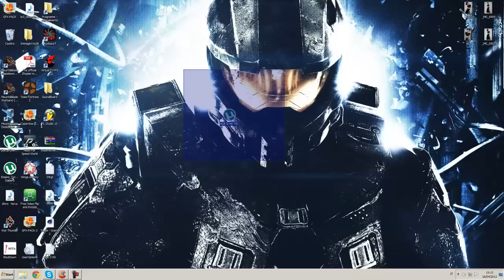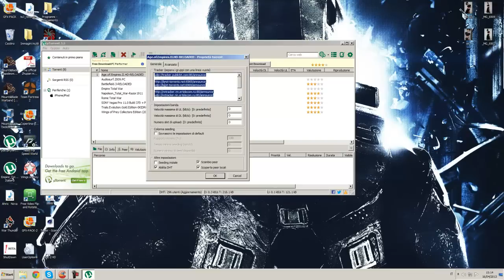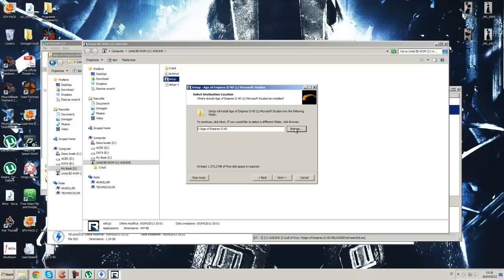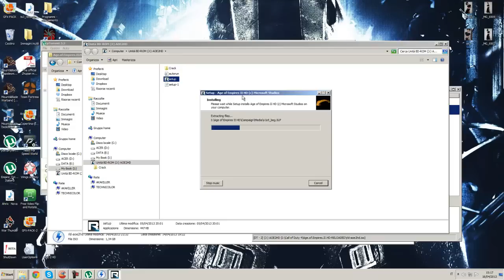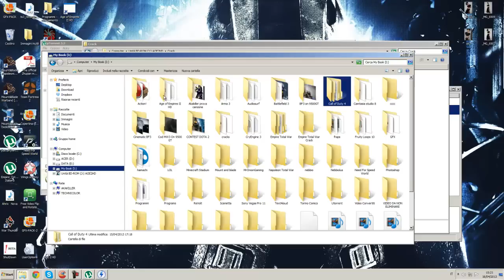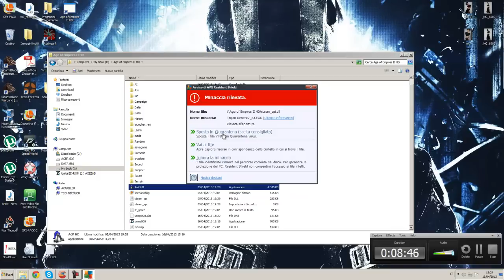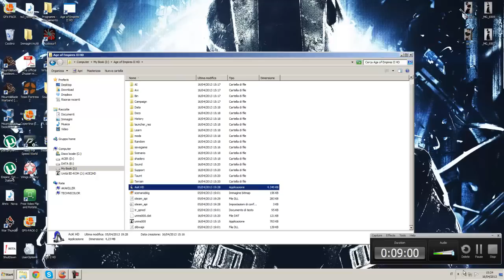How to Download - Scaricare- Age of Empires 2 HD- ITA/ENG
▂ ▃ ▄ ▅ ▆ ▇ █ LEGGIMI █ ▇ ▆ ▅ ▄ ▃ ▂

Ed Ecco come scaricare il fantastico Remake in HD di AOE 2 !!! Qui riportati i links:
Scarica il file .rar ed estrailo in una cartella da te desiderata e avvia il file .exe che si chiama age of empires  pc ita.

LINK UTILI

★ Invia un tuo video alla community TheItalianGamer!